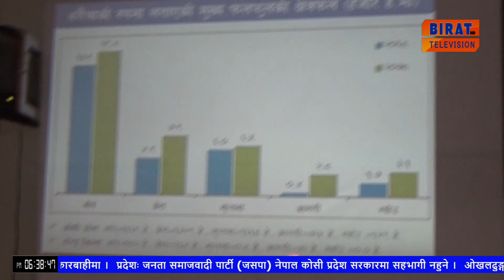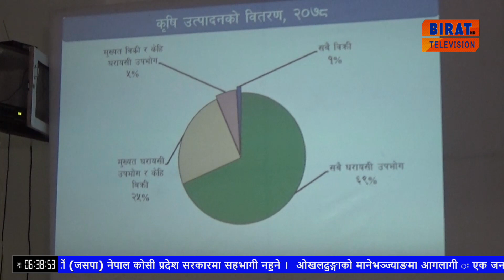राष्ट्रिय कृषि गणनाबाट निस्किएको तथ्यांकबाट सन्तुष्ट हुने अवस्था रहेको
राष्ट्रिय कृषि गणनाबाट निस्किएको तथ्यांकबाट सन्तुष्ट हुने अवस्था रहेको कोशी प्रदेशका मुख्यमन्त्री केदार कार्र्कीको भनाई ।